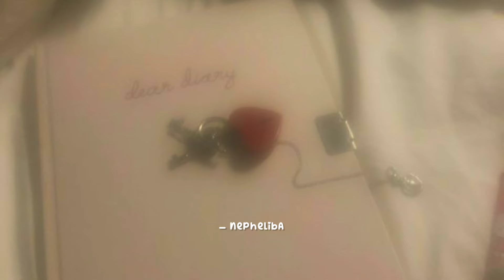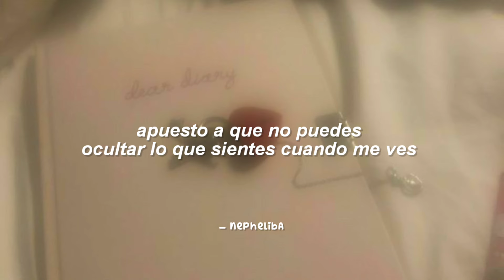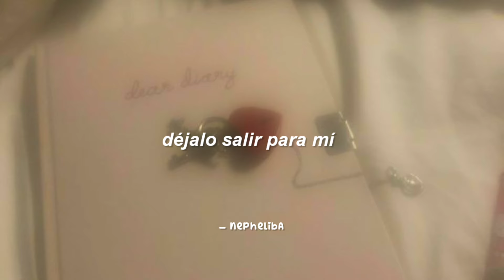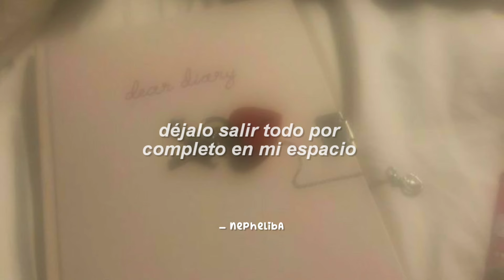Loossemble - Secret Diary ; [Traducida al Español]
• Album
• Song
• Artist